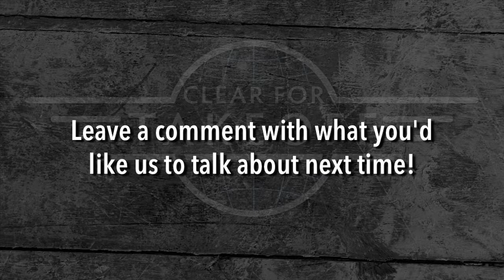BAND TALK 8 - Bruno Mars Super Bowl!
TWEET @ CFTband